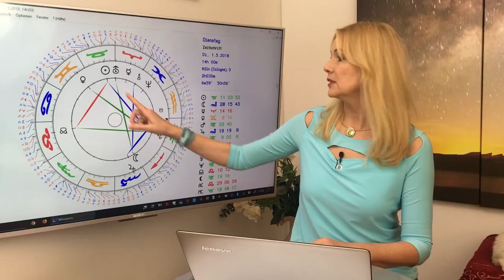Horoskop Sternzeichen Löwe: Liebe und Leben im Mai 2018